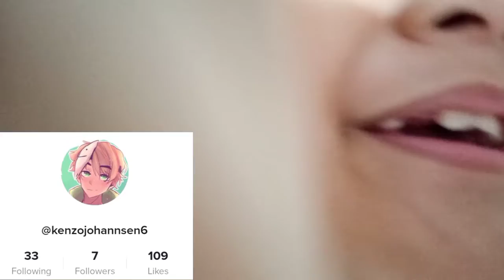Watching movie 🥰🥰(sooo cool 😎😎) | TacoDoggie Vlogs